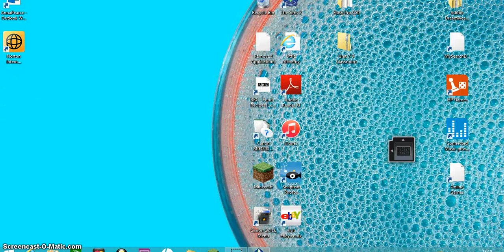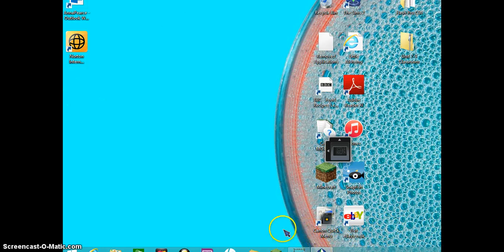Video 2 The House of my dreams part 1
The Sims 2 Lets play. In this video I will start to make the house of my dreams!